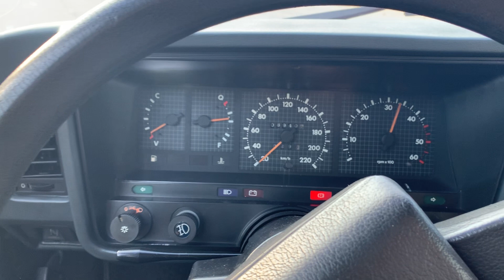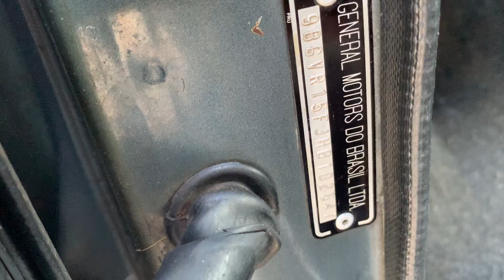Como será o sorteio da Caravan Diplomata 4.1/S para um inscrito !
Nesse vídeo conto como será o sorteio da Caravan Diplomata 4.1/S 1988 para um inscrito do canal !